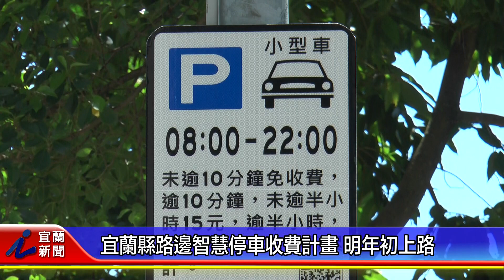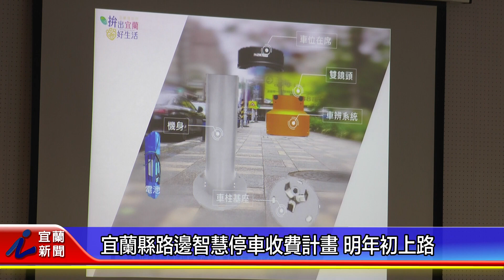宜蘭縣路邊智慧停車收費計畫 明年初上路